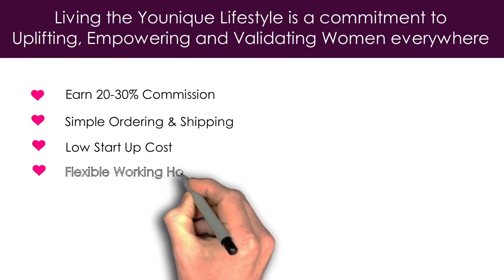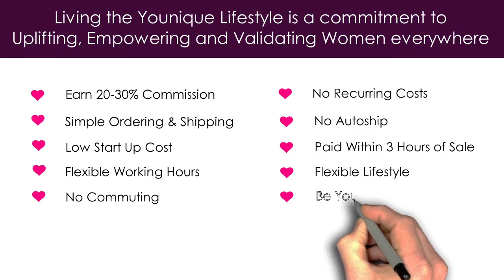Wanna join me ??